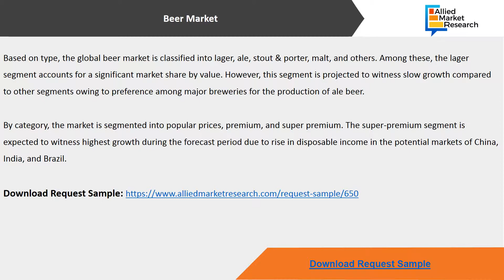Beer Industry (Market) Growth, analysis,Trends Forecast, 2017 - 2025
The beer market is anticipated to witness a significant growth in Asia-Pacific, owing to several factors such as upsurge among female consumers and social acceptance of beer as a refreshment drink in parties.
However, various countries have levied huge taxes on alcohol to discourage excessive drinking, which is expected to hamper the market growth.